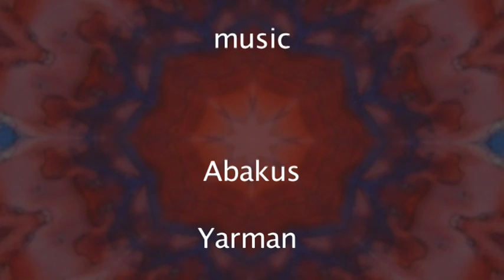An Abstract Short Film, By Alex Whitehead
I created this short film during my Visual Arts Diploma. Hand drawings, Photoshop editing and real life video was used. Film was completed with Final Cut Pro.

Music was not created from me.